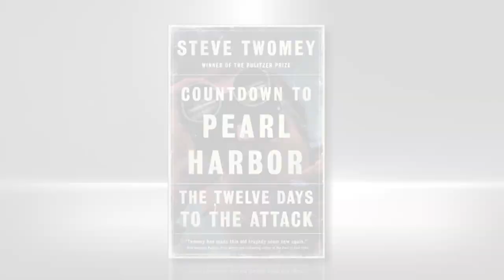5 People Who Changed History at Pearl Harbor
A fascinating look at the people on both sides of the Pacific—their warnings, clues, maneuvers, and missteps that led to the bombing of Pearl Harbor. All this and more can be found in Steve Twomey's COUNTDOWN TO PEARL HARBOR.